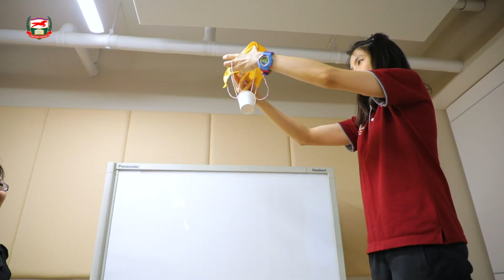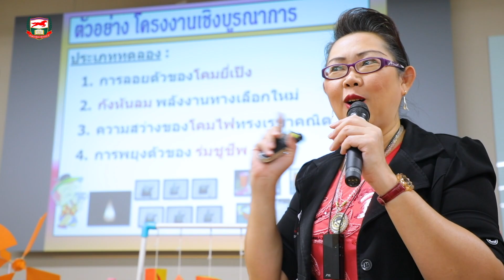สกู๊ปกิจกรรมการเรียนรู้ตามแนวคิดSTEM Education ผ่านการทำโครงงาน ระดับประถมศึกษาและมัธยมศึกษาตอนต้น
สกู๊ปภาพบรรยากาศหลักสูตร กิจกรรมการเรียนรู้ตามแนวคิดSTEM Education ผ่านการทำโครงงาน ระดับประถมศึกษาและมัธยมศึกษาตอนต้น

เสาร์ที่ 10 พฤศจิกายน 2561 เวลา 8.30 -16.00 น. ห้อง 405 อาคารมูลนิธิศักดิ์พรทรัพย์ กรุงเทพมหานคร

วิทยากร ดร.รุ่งฟ้า จันท์จารุภรณ์ ภาควิชาคณิตศาสตร์ คณะวิทยาศาสตร์ มหาวิทยาลัยศรีนครินทรวิโรฒ